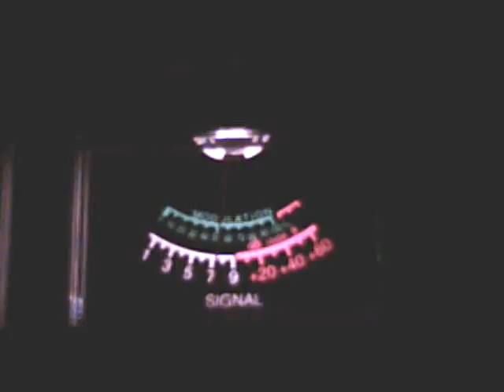Bounty Hunter ch 2811 12